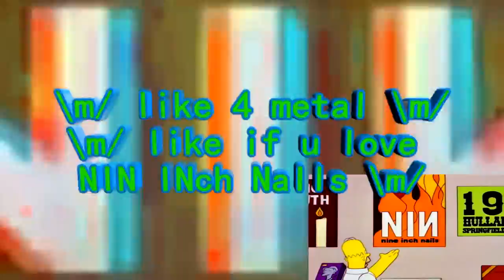Cool Tennis! Round 4 - peanut whapper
gabrielcol595/fiv95 reupload
his round 4 vs peskeh